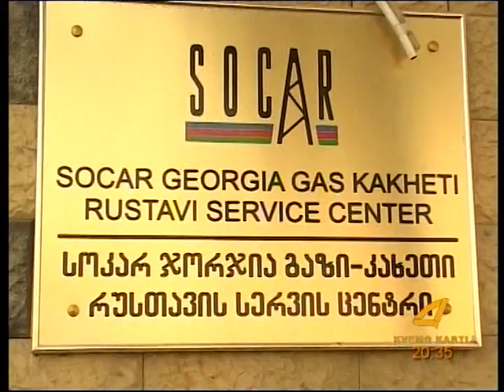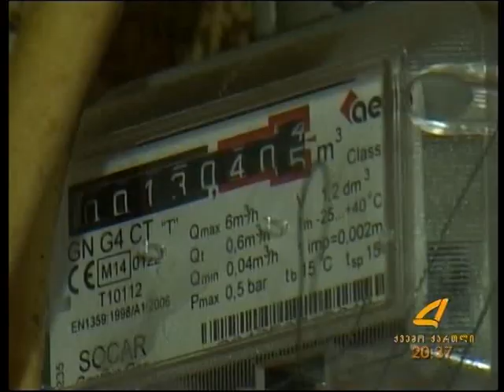გაზის მრიცხველები იცვლება 26 01 15